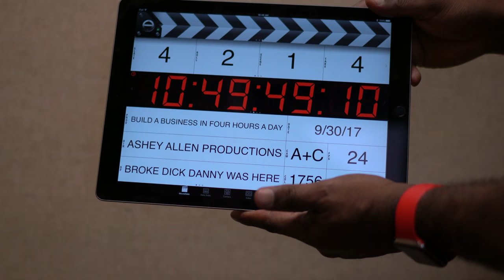How To Work Four Hours A Day and Make Millions!!! [PARODY!!!]